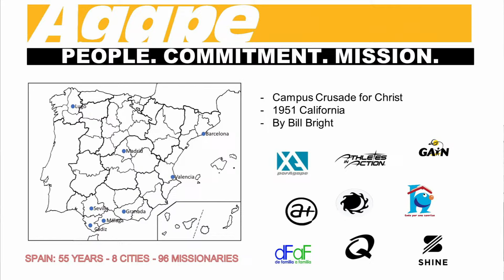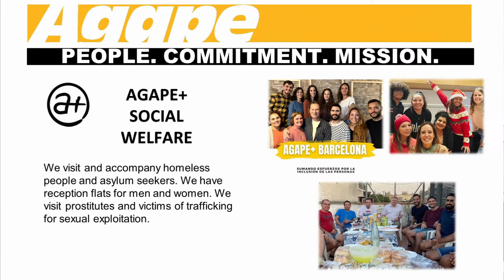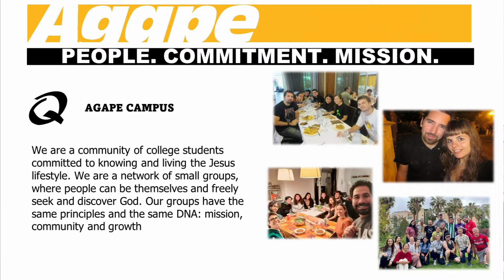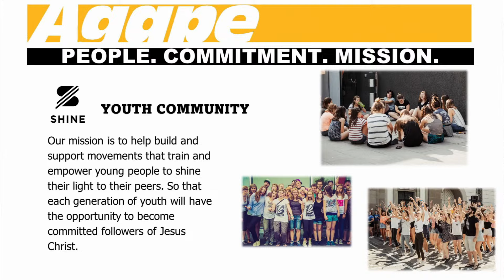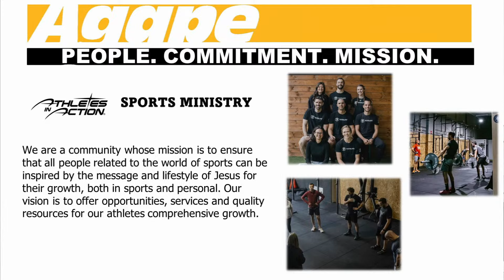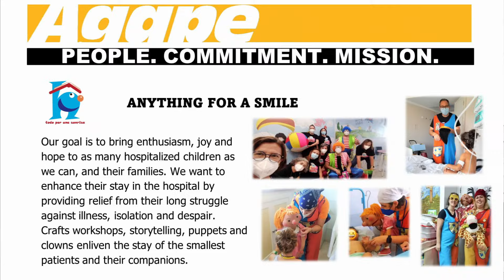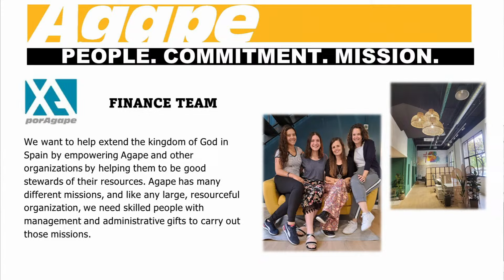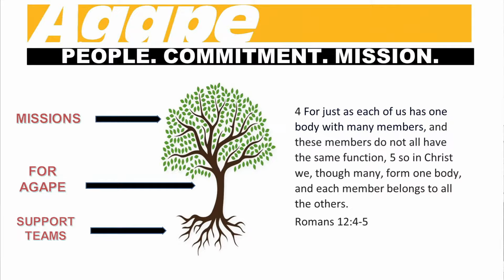Pr Peter Austin - 18th August 2024